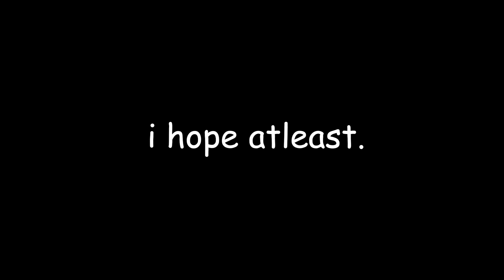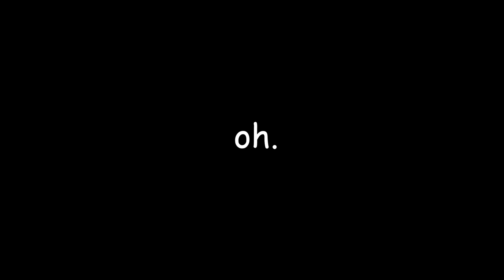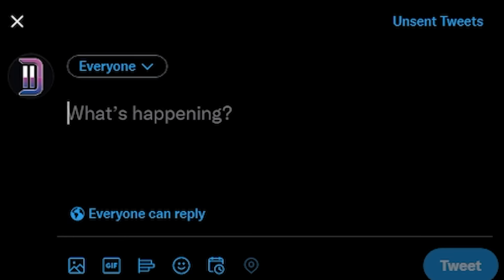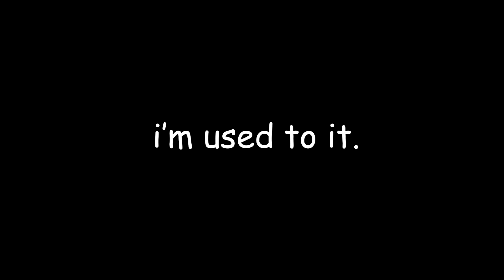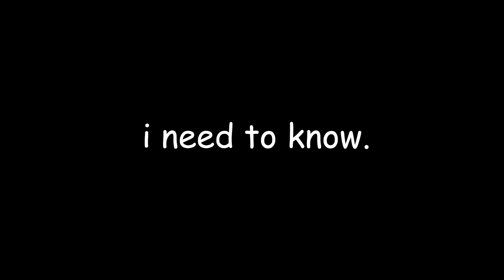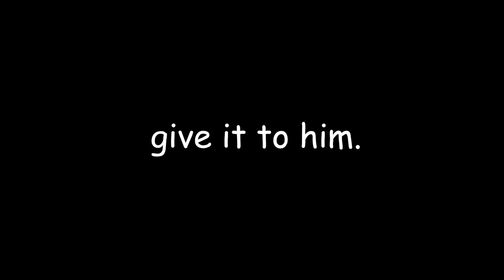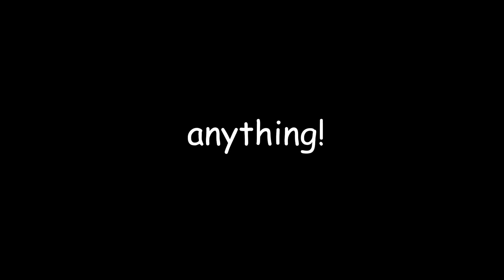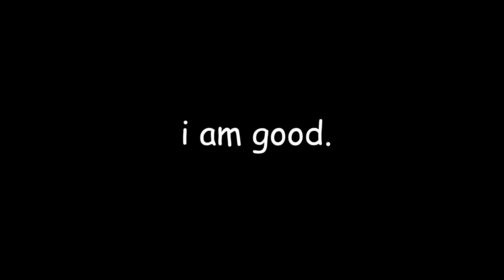KAY/O Voice Actor Trolls Valorant Players!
Start using Valorant Tracker today and start improving faster!✅FREE!

🎮 ❱ Use code DP in the Fortnite item shop!

Dramatic, DramaticYT, TheDramaticPause